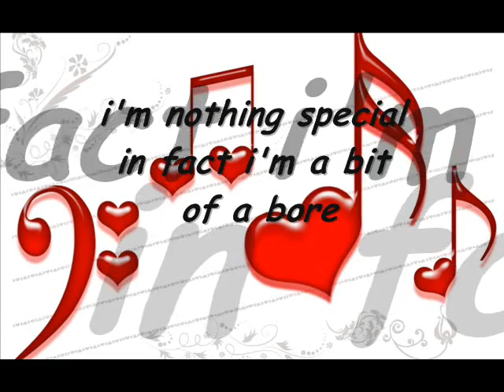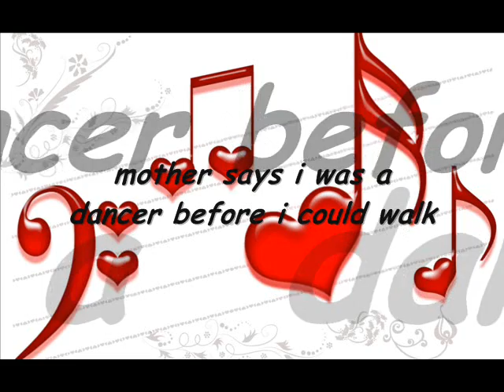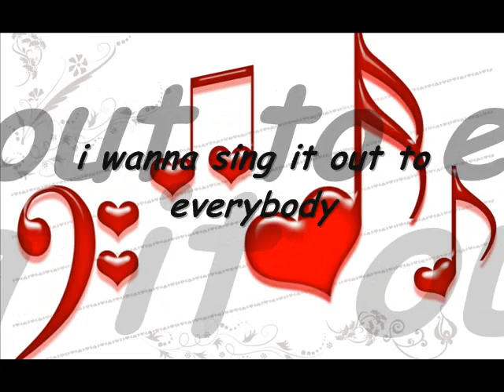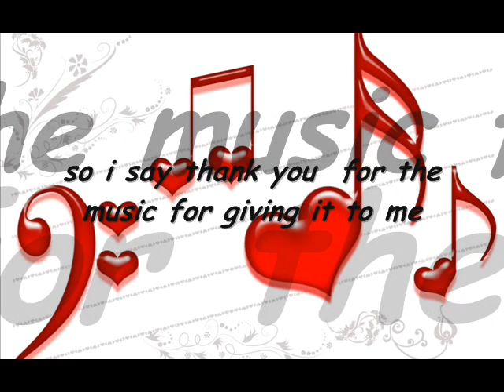Thank you for the music lyrics-ABBA